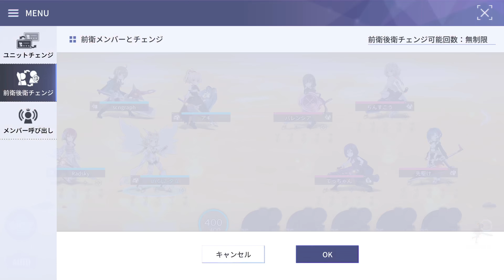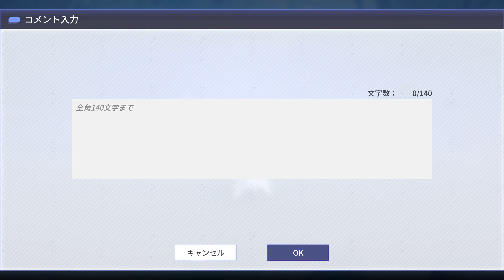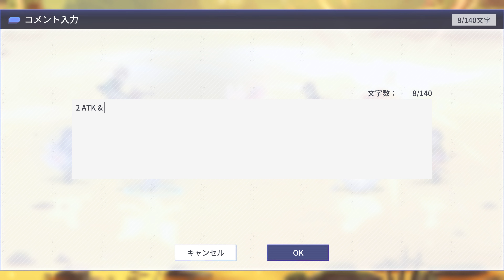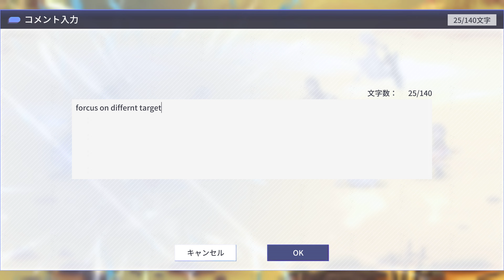Assault Lily - LCS バラ杯: [UYGLZ夕立隊 ] vs [無頼²] Round 3 (第3回) Gold Division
Round 2
[UYGLZ夕立隊 ] vs [無頼²]